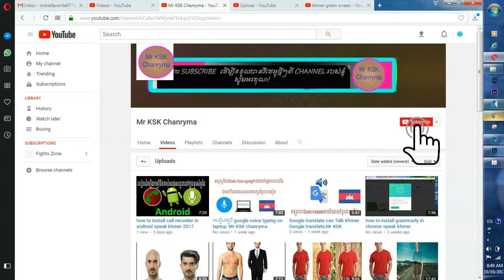MR Borin's wedding party 23 January 2018,khmer wedding,part-03